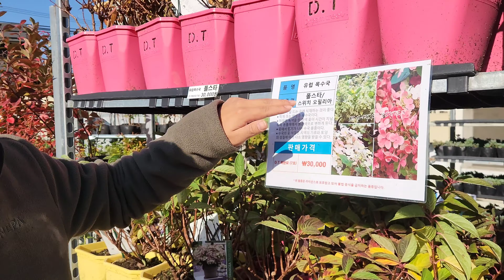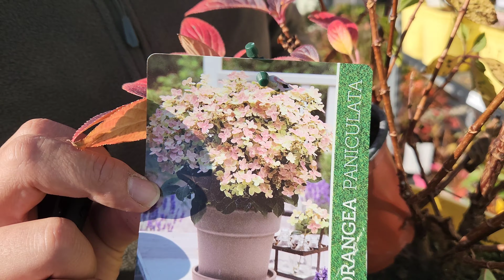우리 집 수국, 언제 심어야할까? '한 끗 차이'로 수국 꽃 많이 피게하기 [JB가든센터_대림묘목농원]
안녕하세요 오늘은 우리집 수국의 꽃을 많이 피울 수 있는 비법을 공개합니다!!
식재 시기, 품종 소개, 전지 방법까지 한 번에 알려드립니다

2022년 JB가든센터로 다시 태어납니다!